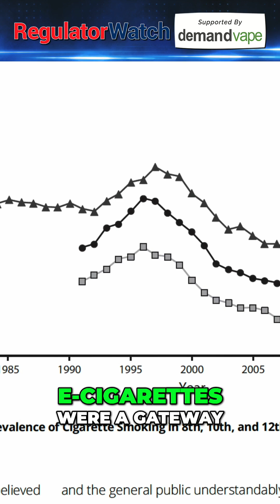Are E-Cigarettes Really a Gateway to Smoking?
We explore the evidence surrounding e-cigarettes as a potential gateway to combustible smoking. Surprisingly, data shows declining youth smoking rates despite the rise of e-cigarettes, challenging common myths about tobacco use. Join us in uncovering the truth!